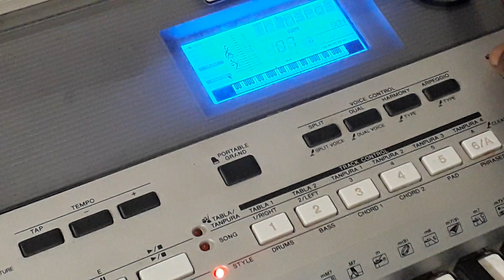How to Transpose in yamaha PSR i455 keyboard|i500|Transpose feature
How to transpose in yamaha psr i455 keyboard| Simple and easy explanation on Transpose function in PSR i455..